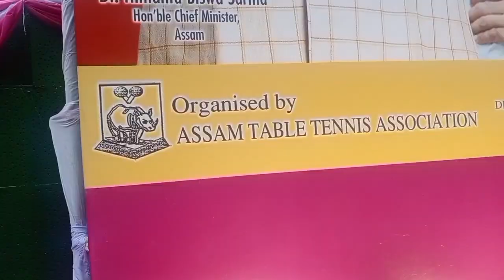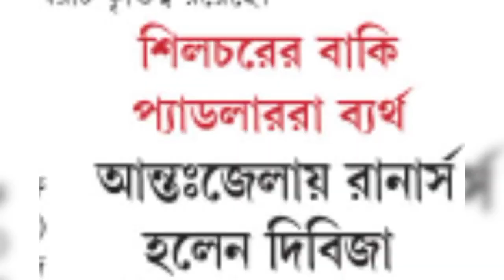Inter District TT Championship 2022 || Guwahati